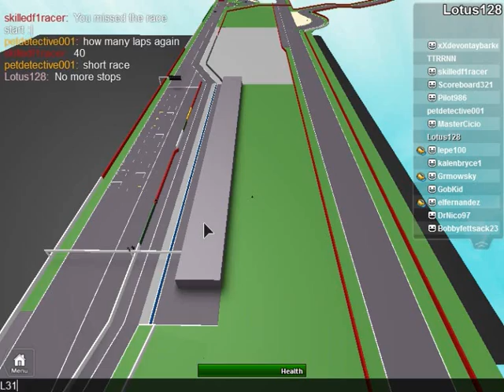Formula Custom Challenge Round 9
Yes it's finally uploaded. Full coverage of the FCC race at Monza